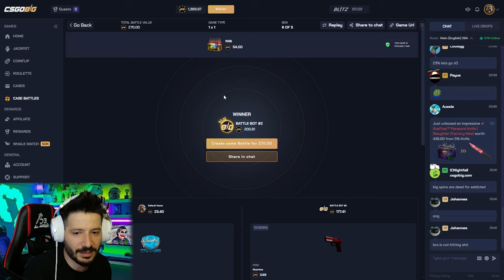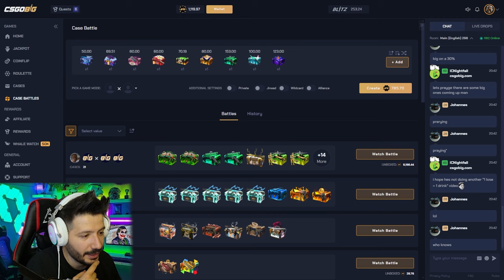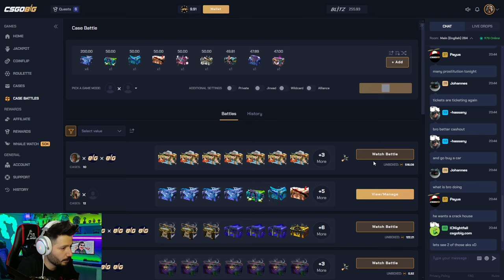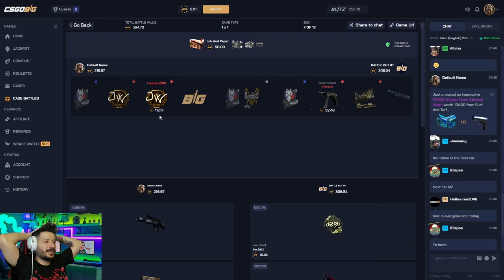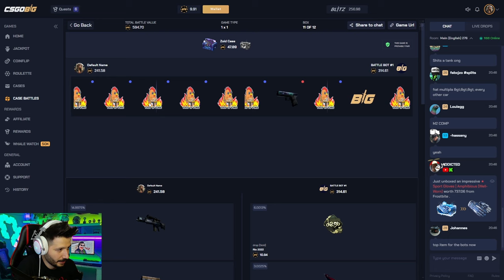KASADAN BİG ÇIKTI EFSANE KATLATTI Csgobig Promo Code